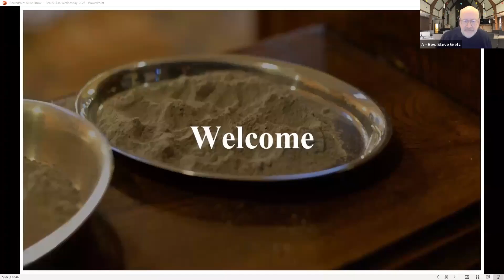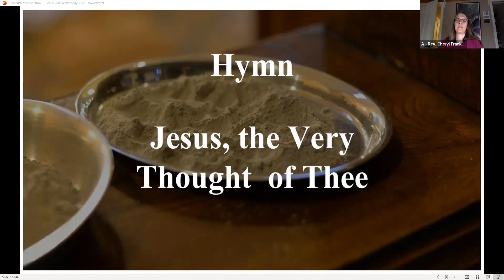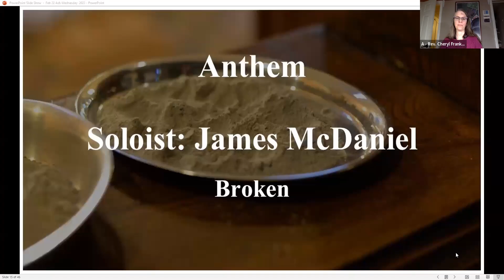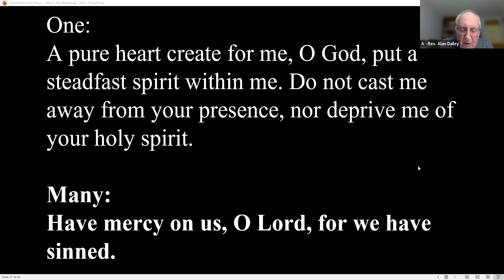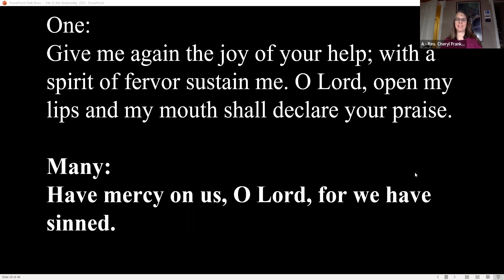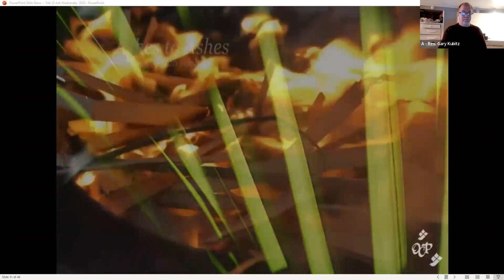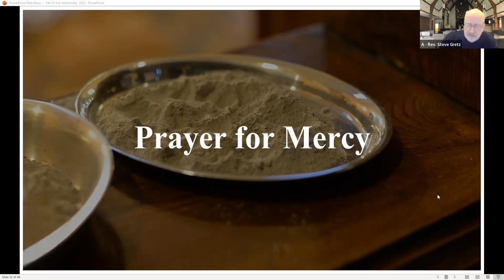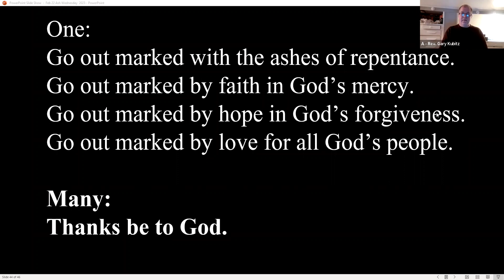Greece Baptist Church Ash Wednesday Service February 22, 2023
Ash Wednesday Zoom worship service from Greece Baptist Church (Rochester, NY) for February 22, 2023